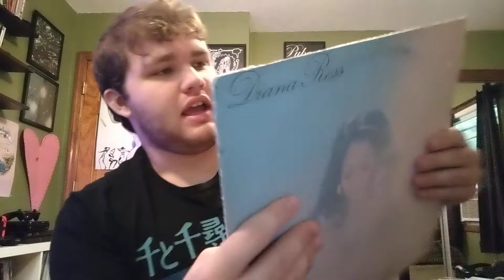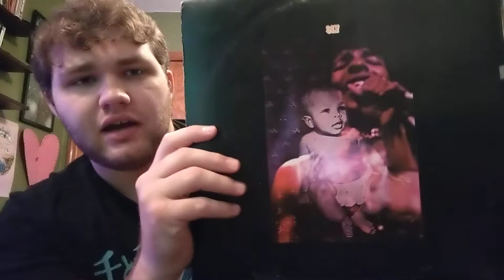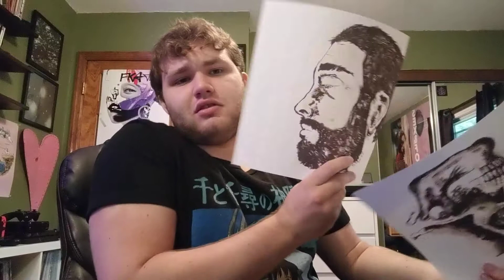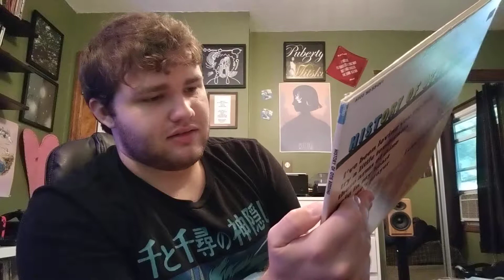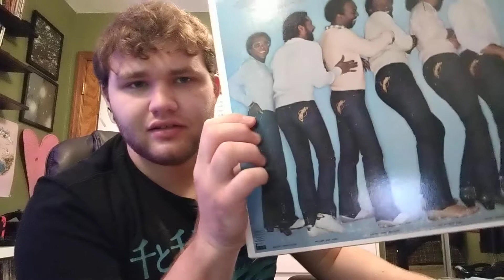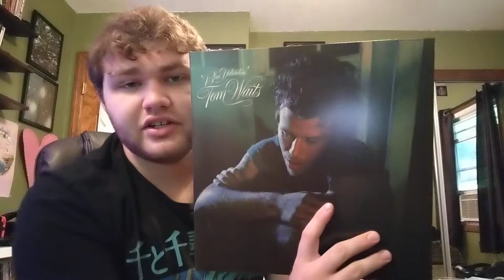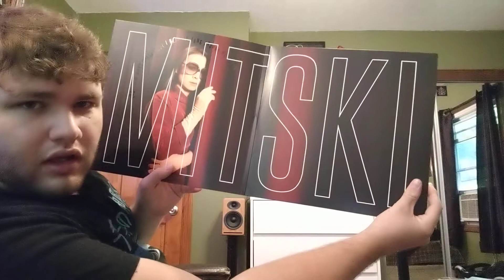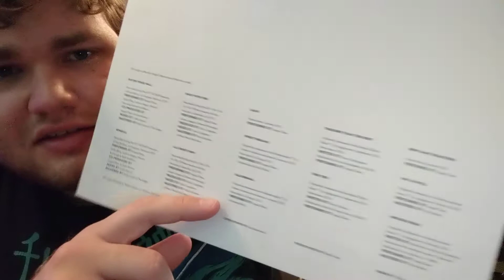August 2018 Vinyl Update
Another vinyl update for you guys. Hope you enjoy!

In this video, I show:
- Diana Ross - Touch Me In the Morning
- Sade - Promise
- Sly and the Family Stone - Stand!
- Bob Dylan - Another Side of Bob Dylan
- City and Colour - Bring Me Your Love
- Otis Redding - History of Otis Redding
- Animal Collective - Tangerine Reef
- Commodores - In the Pocket
- O'Jays - Back Stabbers
- Tom Waits - Blue Valentine
- Mitski - Be the Cowboy
- Angel Olsen - Phases